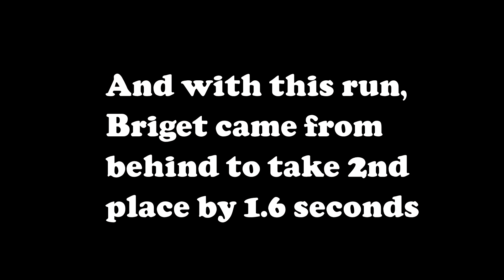Episode 253 DM win in Dixie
Briget and I traveled to the Dixie Championship Tour in Georgia and drove Chris Kunkel's DM Jeep. It has a turbocharged 1.4 litre Ecotec and a sequential transmission. Briget and I both shook off multiple spins to finish 1-2 in DM